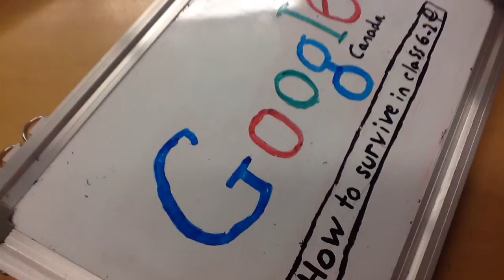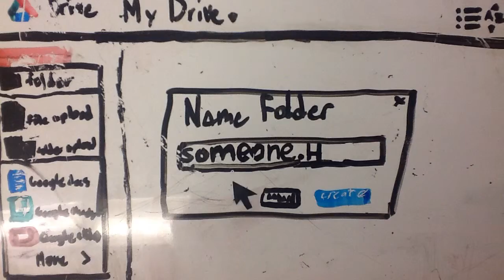Erin and Emily's stop motion movie